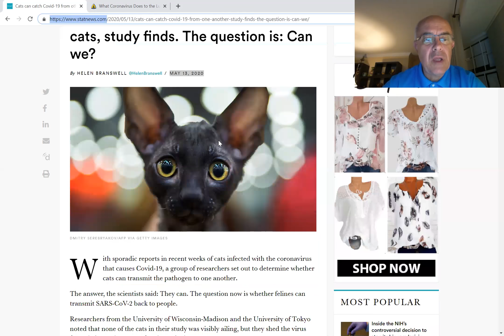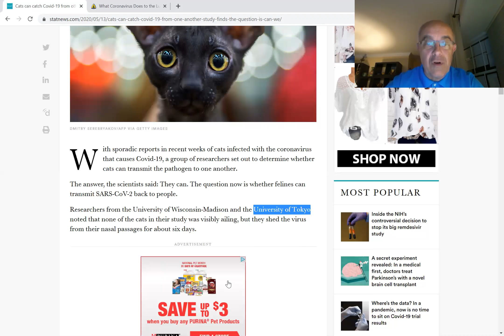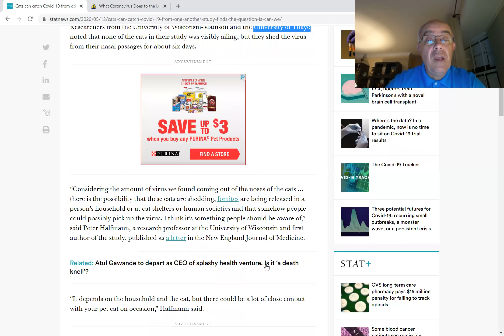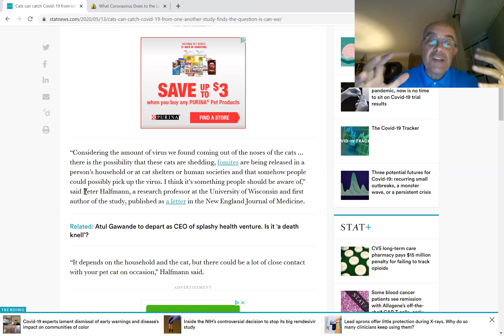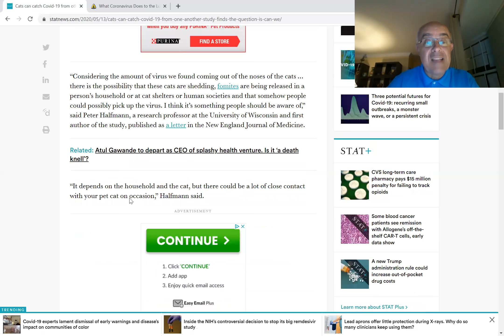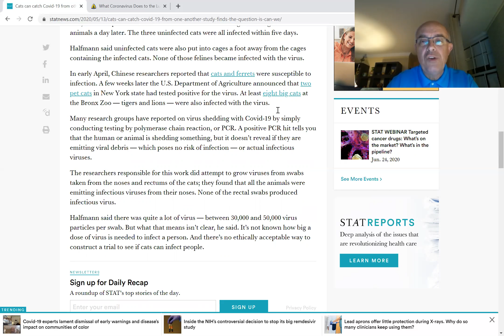Koty mogą zarażać inne koty wirusem SARS-CoV-2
Nie można wykluczyć, że człowiek może zarazić się COVID-19 od kota!